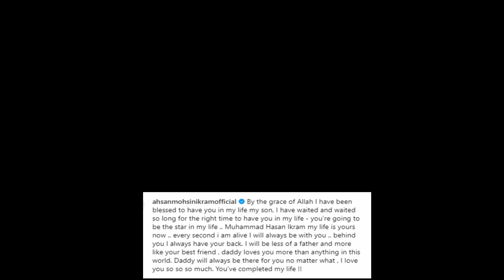Minal Khan Baby Hassan Ikram Got Expensive Diamond Gifts From Khala Aiman Khan 😍 😍